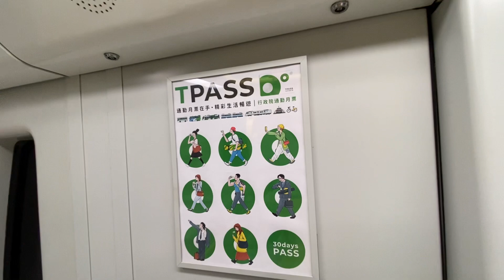民主自由台灣國家交通路網真的非常便捷！